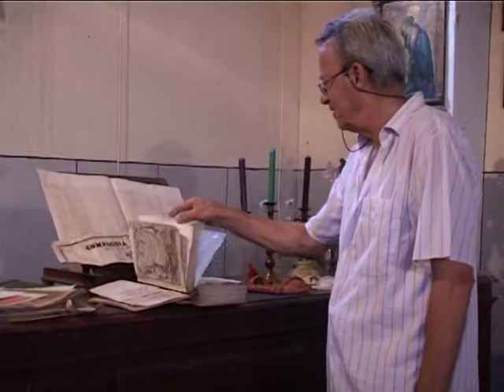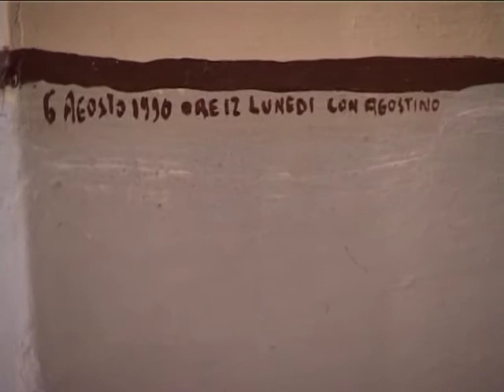RUM in chiesina 2004